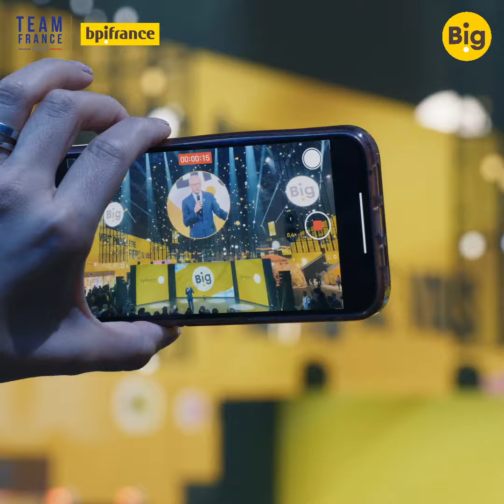Big 2023 : Best of this year's happenings for the International scene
This year again, Bpifrance held Europe’s largest business gathering. The 9th edition of Big on October 5th at the Paris Accor Arena. Top speakers, conferences, Networking sessions... Here are a few highlights of this exciting day and its thousands of participants.